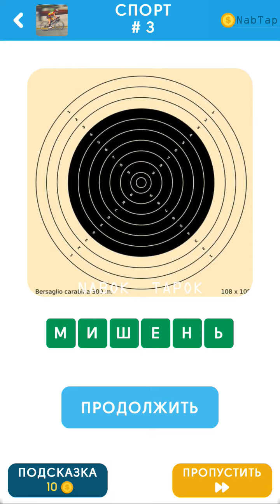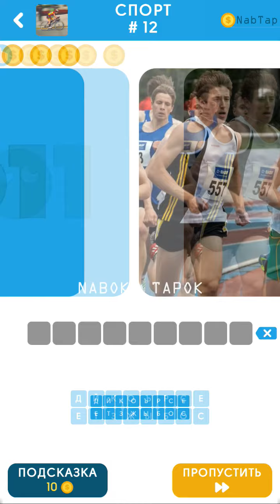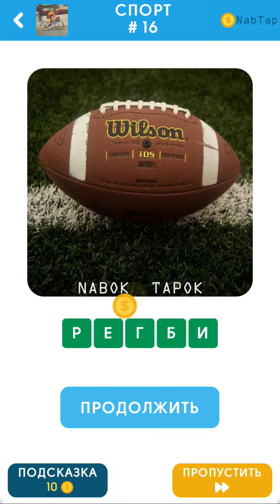101 Картинка - Спорт ответы #1-20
Не можешь угадать, что на картинке по теме Спорт в игре 101 Картинка: Фото Викторина?